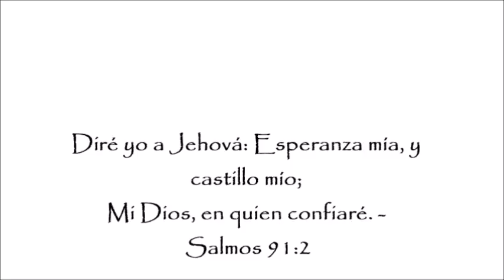COLGANTE PARA EL ARBOL PINGUINO NAVIDEÑO